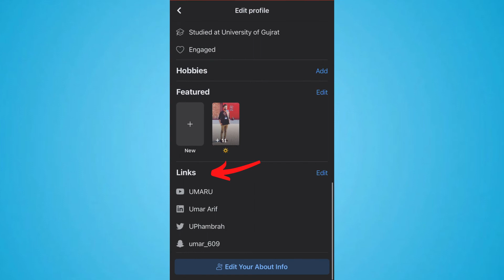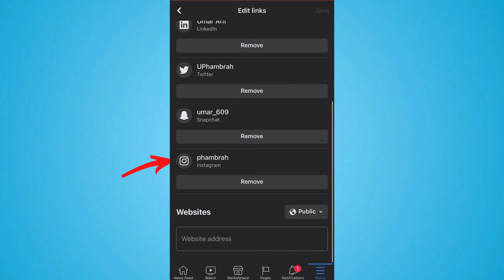How to Link Instagram to Facebook // IG ko FB se kaise connect kare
Learn on, how to link Instagram to Facebook. In this video, you can follow step by step instructions in Urdu/Hindi to add insta id on fb.

00:00 - Intro
00:07 - How to Link Instagram to Facebook

Further you can follow the video tutorial to add Instagram account to Facebook.

5 searches covered in this video:
1. how to add insta id on fb
2. how to add Instagram account to Facebook
3. how to add Instagram link to Facebook
4. how to add Instagram link on Facebook
5. how to add Instagram link to Facebook bio